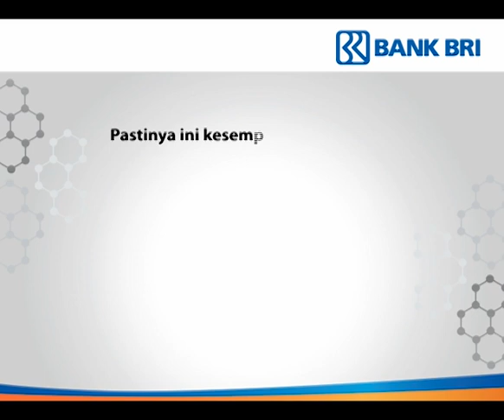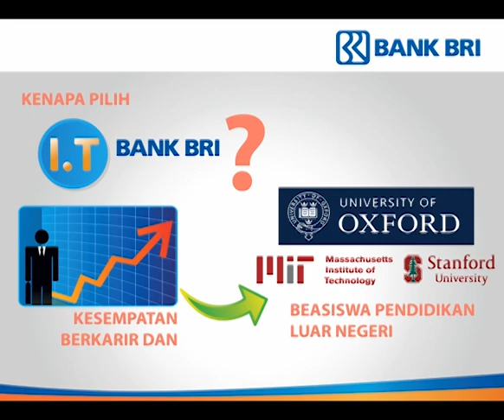Recruitment PPS IT dan Audit IT